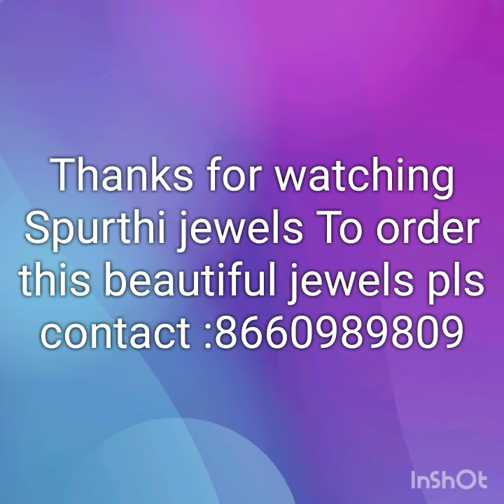Super and beautiful Jewels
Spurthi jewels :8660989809